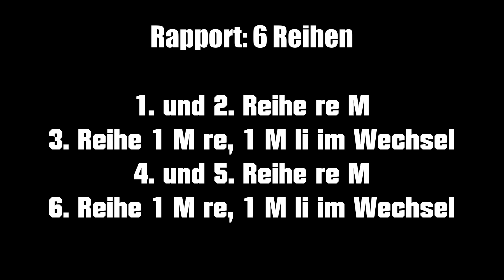sehr schönes, einfaches Strickmuster, für Anfänger geeignet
einfaches Muster stricken, super für Schal, Decke, Pullover,...